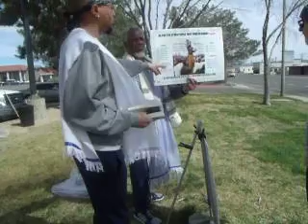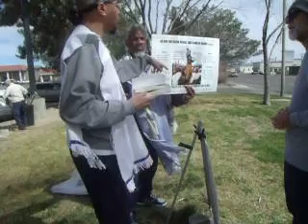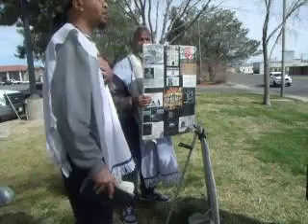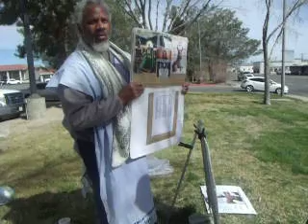Pt1.Ridgecrest Camp 3/13/24